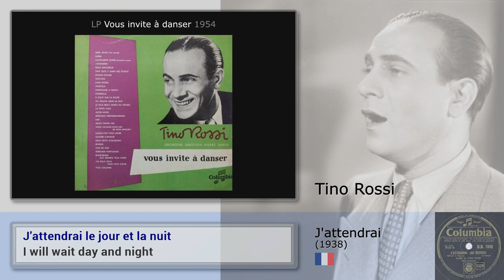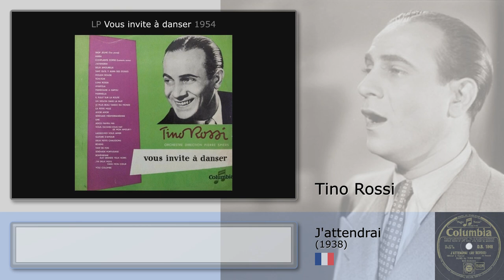Tino Rossi - J'attendrai (1938) subtitled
SUBTITLES: French plus English

Wonderful french pre-war lovesong with french subtitles and the english translation.
The original version - Tornerai - was composed and written by italian Dino Rossi.

On the channel of provoqio you can find the german version by Rudi Schuricke - Komm zurück - as well.

# LYRICS - LES PAROLES

Tino Rossi - J'attendrai (1939)

J'attendrai le jour et la nuit
J'attendrai toujours ton retour
J'attendrai car l'oiseau qui s'enfuit
vient chercher l'oubli dans son nid

Le temps passe et court en battant tristement
dans mon cœur si lourd
et pourtant j'attendrai ton retour

Les fleurs palissent,
le jeu s'éteint, l'ombre se glisse
Dans les jardins l'horloge tisse
des sons tres lents,
je crois entendre ton pas
Le vent m'apporte des bruits lointains
Devant ma porte j'écoute en vain,
helas, plus rien, plus rien me vient

Written Dino Olivieri (it)
Translated by Louis Poterat (fr)

# TRANSLATION - ENGLISH

I will wait day and night
I will always wait for your return
I will wait because the bird that flees
comes to seek forgetfulness in its nest

Time passes and runs while beating sadly
in my so heavy heart
and yet I will wait for your return

The flowers train,
the play dies out, the shade slips
Into the gardens the clock weaves
very slow sounds,
I believe to hear your step
The wind brings remote noises to me
In front of my door I listen in vain,
alas, nothing, nothing helps

Source LyricsTranslate.com